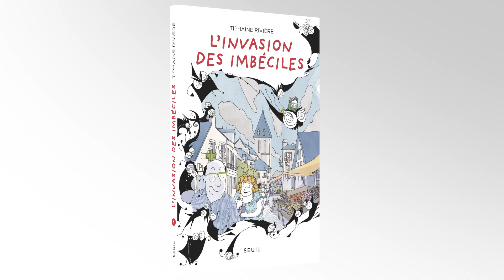"L'invasion des imbéciles", Tiphaine Rivière - éditions du Seuil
L'invasion des imbéciles en librairie !

Qu’est-ce que la bêtise ? Nos plus grands chercheurs en sciences molles sont morts d’épuisement sans avoir réussi à cerner les mécanismes de ce redoutable virus. Yvonne Letigre, 107 ans, relève le défi malgré elle et se retrouve entraînée dans un road trip insolite, avec pour coéquipière une extraterrestre terrifiée à l’idée de voir son propre espace-temps contaminé.
Leur enquête auprès des habitants d’un village paisible, véritable foyer d’épidémie, pourrait bien faire basculer le destin de l’humanité tout entière…

Scénariste et illustratrice, Tiphaine Rivière a notamment publié Carnets de thèse (Seuil, 2015).